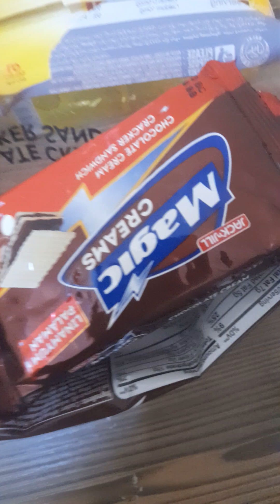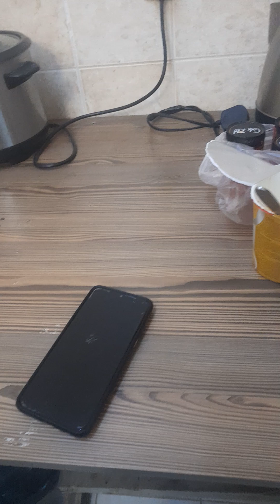Lunchbreak with cracker sandwich